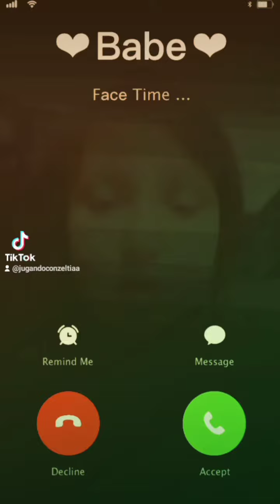zeltifan (DIAMANTINO 2 )-/SOMOS DIVINAS./Todo junto.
Mezcle unos videitos de Tik tok y esto es lo que salió